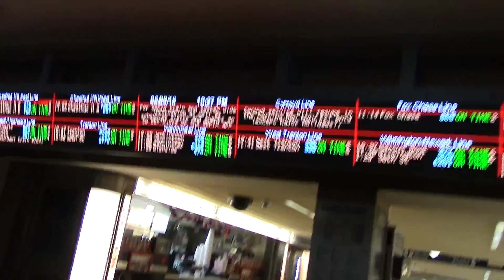You Teabagged Her Before You Killed Her - Day 537 | June 9, 2016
Some noobs play a Call of Duty match, and a whole bunch of people celebrate the end to a successful quarter.